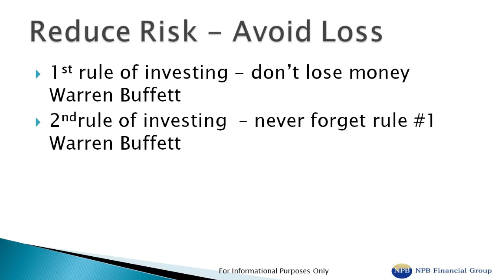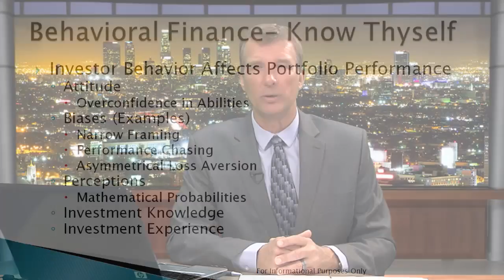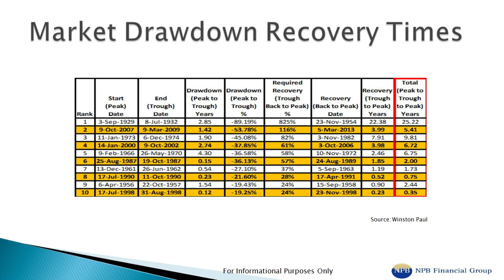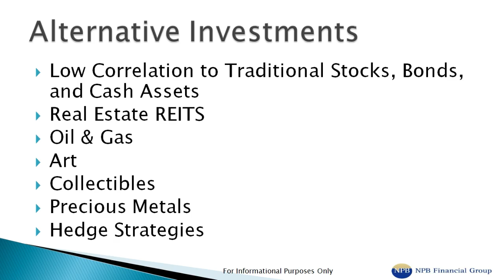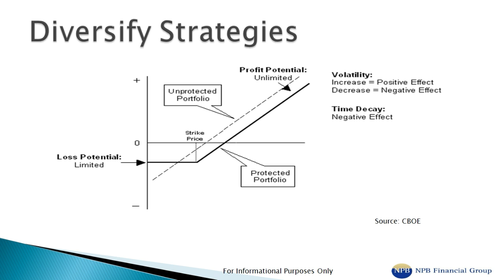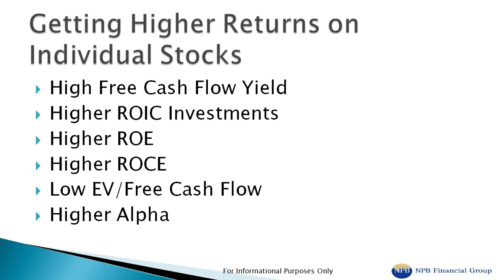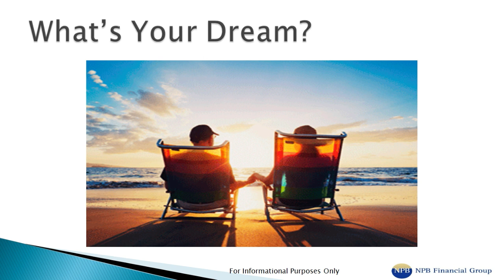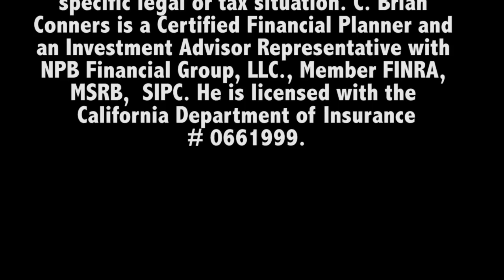FFS Brian Conners revised 2016